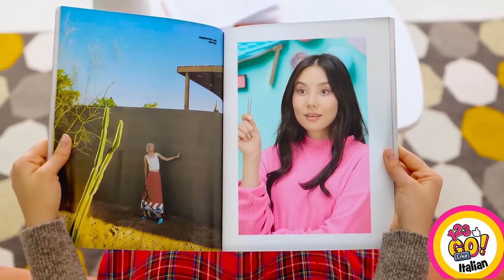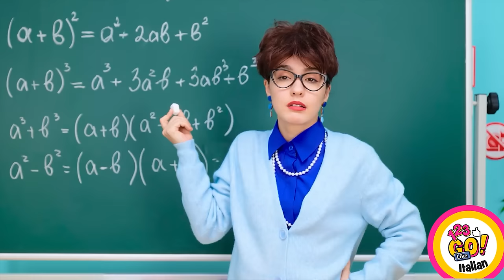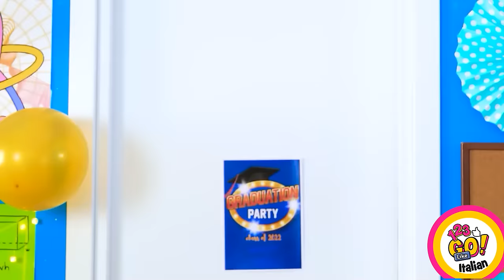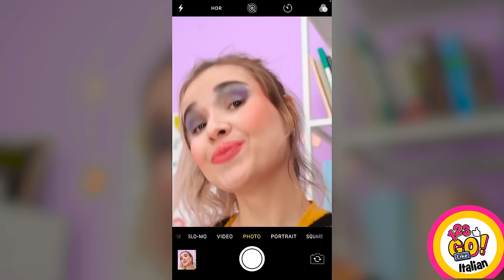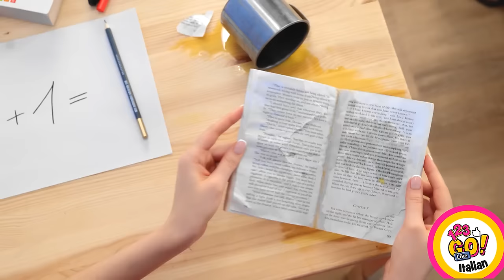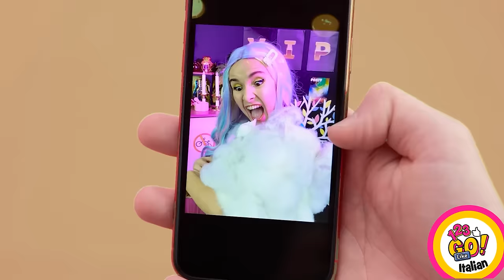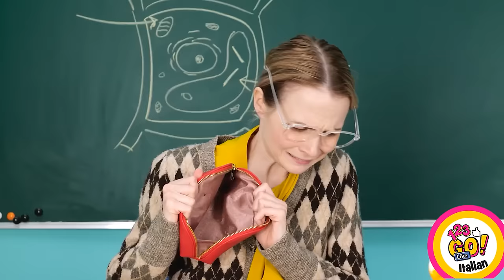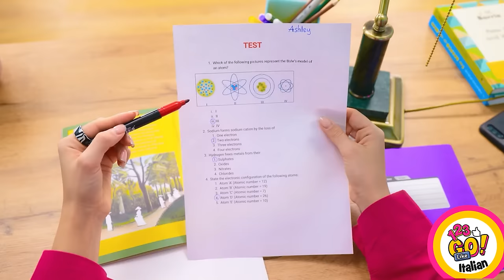HACK DI BELLEZZA PER DIVENTARE POPOLARE A SCUOLA! || Hack e Momenti Divertenti su 123 GO! Like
Se vuoi sbiancare i tuoi denti in modo rapido e semplice, allora sappiamo come risolvere il tuo problema! Fantastici hack di bellezza ti aiuteranno a sorridere come una star del cinema!
Torneremo!